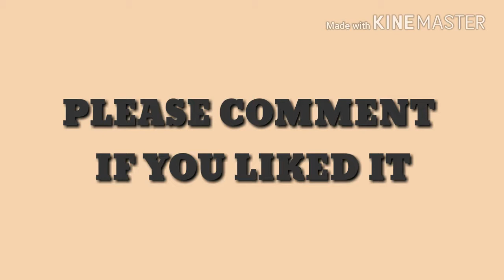Drake and Josh- Why Don't We Version